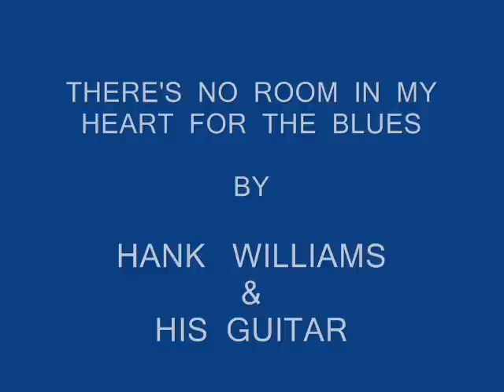There's No Room In My Heart For The Blues by Hank Williams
There's No Room In My Heart For The Blues by Hank Williams & His Guitar

"There's No Room in My Heart for the Blues" is a song by Hank Williams. It was released as a posthumous single in 1956 by MGM Records. The song was written by WIlliams' producer Fred Rose and guitarist Zeb Turner, who played on several of Hank's recordings. The release was drawn from a Williams performance on KWKH in Shreveport, Louisiana as part of the Johnny Fair Syrup radio show.[1][full citation needed] Lyrically, the song expresses the desire on the narrator's part for an amicable breakup, if one should ever occur, but Williams gentle delivery infuses the song with a sense of foreboding and sad inevitability.

"There's No Room in My Heart for the Blues"
B-side  I Wish I Had a Nickel
Released  1956
Recorded  August 1948-May 1949, Shreveport
Genre  Country, Gospel
Length  2:17
Label  MGM
Writer(s)  Fred Rose, Zeb Turner

Lyrics
Love is satisfied to either win or lose
Darling if our pathway parts let there be no broken hearts

There's no room in my life for a sigh
We'll be strong enough to face our last goodbye
Darling if our romance ends let us part as best of friends

There's no room in my memory for tears
We left back on and be forgotten souvenirs
If your hungry heart forgets, let there be no sad regrets

Darling if our romance ends let us be as best of friends